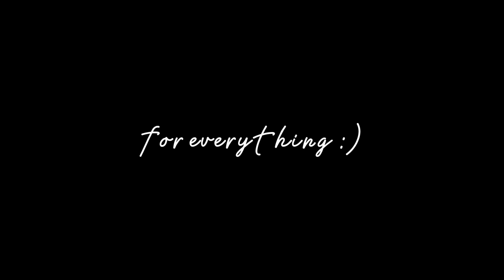Gta is Anger Therapy…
Missed 2 weeks because i had to take care of some stuff! but hope you guys enjoy!!

Thumbnail by @MainStreet200